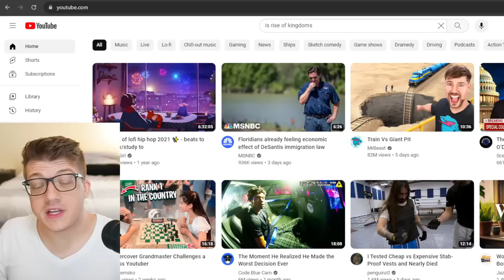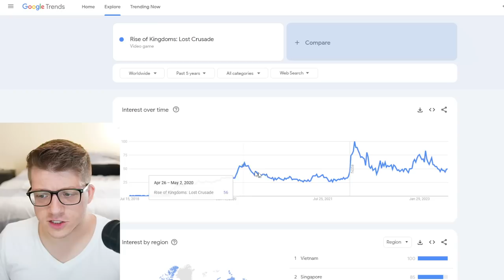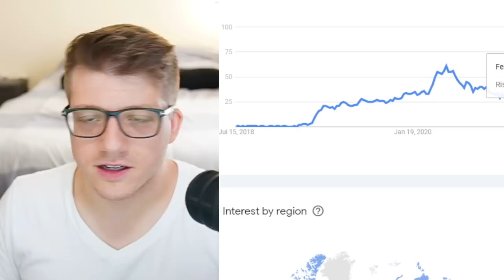Is Rise of Kingdoms Worth Playing 2023? Is Rise of Kingdoms GOOD? Is Rise of Kingdoms Pay to Win?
Chapters:
0:00 Questions New Players Have
0:55 Is Rise of Kingdoms GOOD?
2:44 Should You Pick GREECE as a New Player?
3:46 Is it Similar to "Civilization" Games?
4:44 Is it Similar to "Clash of Clans"?
5:48 Play on PC? Cross-Platform Progression?
6:05 Is Rise of Kingdoms Worth Playing in 2023?
8:59 Is Rise of Kingdoms DYING?
12:42 Is Rise of Kingdoms PAY TO WIN?
19:18 My Final Thoughts!